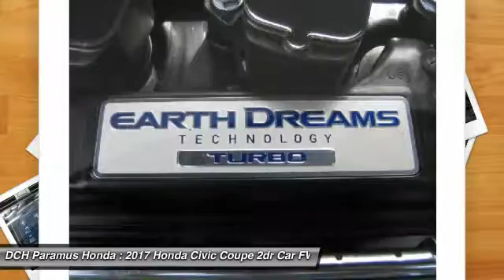2017 Honda Civic Coupe PH71302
2017 HONDA CIVIC COUPE Paramus, NJ
Stock# PH71302

BACK-UP CAMERA, HEATED FRONT SEATS, BLUETOOTH, MOONROOF, MP3 Player, KEYLESS ENTRY, 40 MPG Highway, SAT RADIO, TURBOCHARGED, ALLOY WHEELS!. With a fierce new shape and distinctive cut lines, the Honda Civic Coupe has never looked better. See more road and use less energy with distinctive LED Daytime Running Lights and brake lights. Touring models also feature all-LED headlights and turn indicators. The Civic comes standard with a 6-speed manual transmission mated to a 158hp 2.0L engine. A continuously variable transmission is also available to this engine and comes standard on the 174hp 1.5L turbocharged engine on EX-T and above trims which can get up to 41-HWY MPG and feature an Eco Assist system. Inside enjoy the massive console storage and available features such as heated front seats, 8-way power seats, and a push button start with a remote starter option. The 7-inch display audio with touch-screen allows you to touch, pinch and swipe your way through music, podcasts and more. Connect your compatible smartphone to gain features like navigation, music streaming, sending/receiving text messages, create reminders and more. The available Driver Information Interface allows you to see what song?s playing, who?s calling and more with a quick glance at a color screen right behind your steering wheel. The Advanced Compatibility Engineering Body Structure enhances occupant protection and crash compatibility in frontal collisions by distributing crash energy more evenly. A multi-angle rearview camera helps you reverse with confidence. Available Driver-Assist Technology includes lane keeping assist, adaptive cruise control, and Honda LaneWatch. Honda Sensing features available technologies like a Collision Mitigation Braking System, Road Departure Mitigation, Forward Collision Warning, and a Lane Departure Warning.